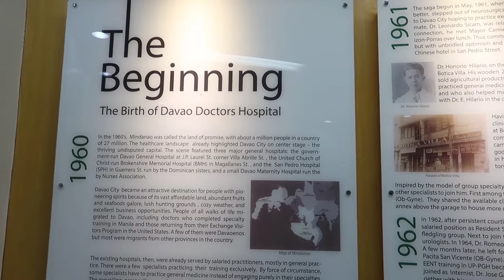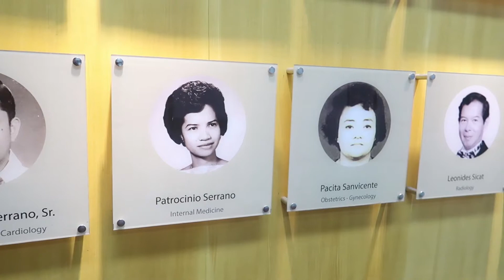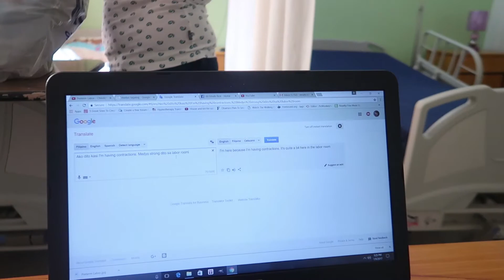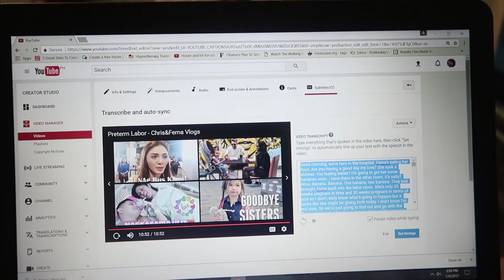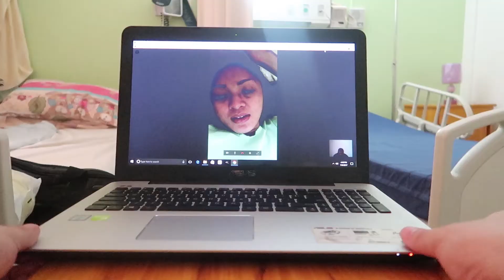Marriage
This is a video that represents marriage as much as it represents life. If you are new to this Channel, Chris and Fema are currently in the middle of preterm pregnancy but together, they are following the doctor's orders and facing what it's like to not know the future.

Will their baby boy Zac be born healthy and happy? That is the question and their life as a family hangs in the balance.